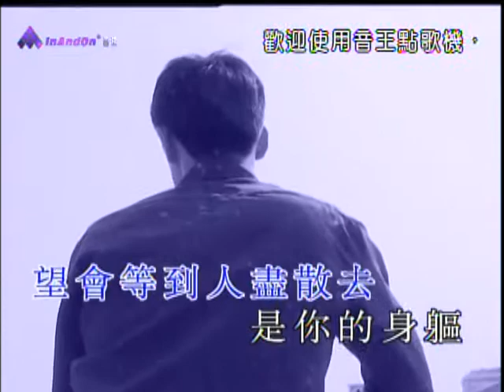paulwongaaakaroke 最後一班渡輪